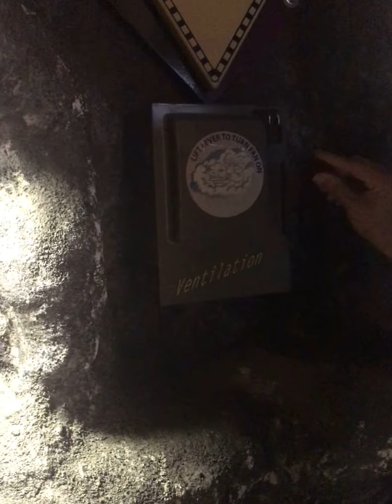Saskatchewan Science Centre